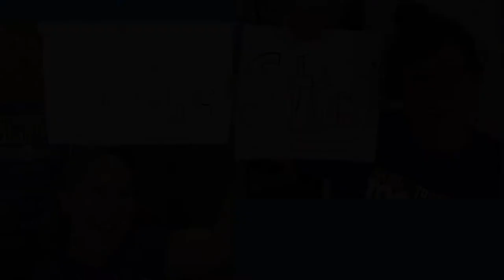09/30/2020 KVIKS TV Morning Bulletin